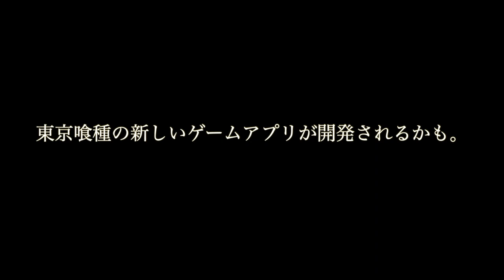【速報】東京喰種の新しいゲームアプリ、マジで開発されるかも…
まだ可能性の段階だけど、期待はできる。

グールのアニメ終わったの去年じゃなくて一昨年だったわ。